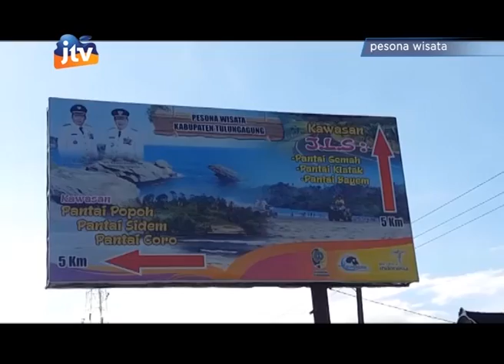Indahnya Pantai Popoh Tulungagung - part 1/3